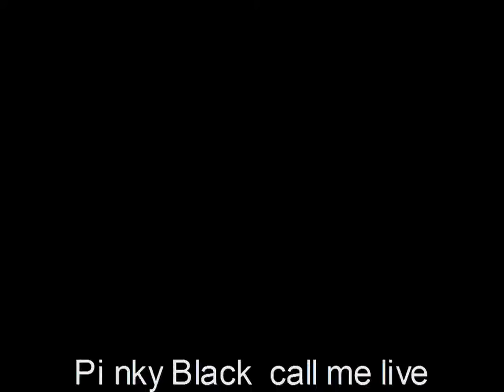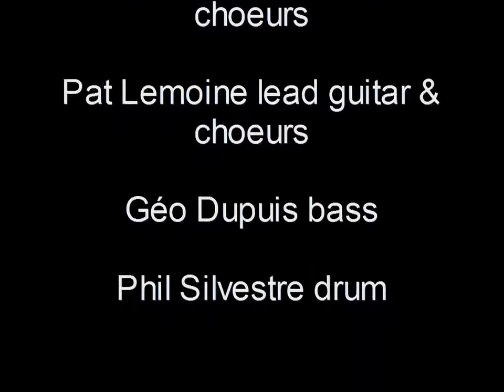Call me (cover by Pinky Black) Teaser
Teaser. Extrait du concert fêtes wallo Seraing 2013 PINKY BLACK